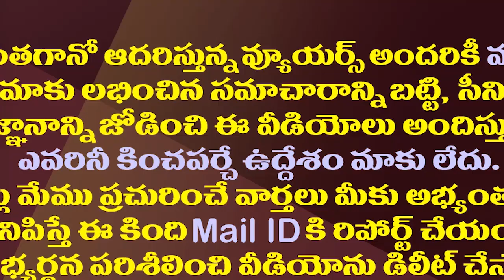తెలిసి తెలిసీ పరువు పోగొట్టుకున్న టీడీపీ| Wantedly Defamed TDP in Vizag Standing Committee Election